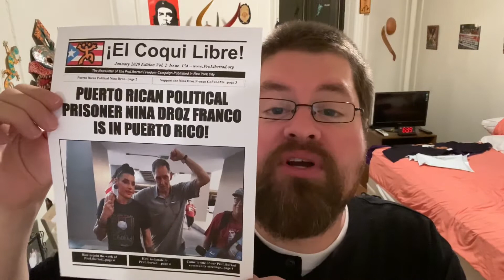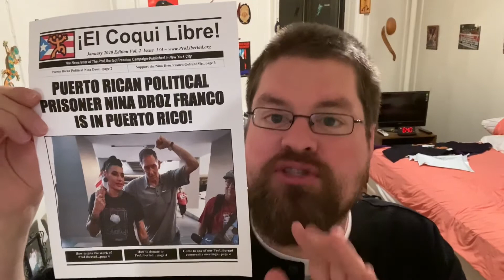January/Nina Droz Franco and Channel Updates